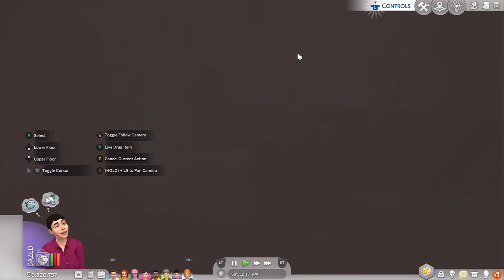THE SIMS 4 - XBOX ONE S GAMEPLAY - PETER YELLS AT MRS TWEEDY FOR YELLING AT HIS DAUGHTER